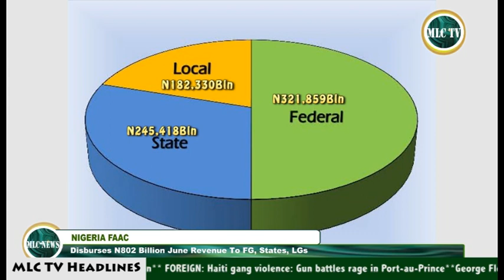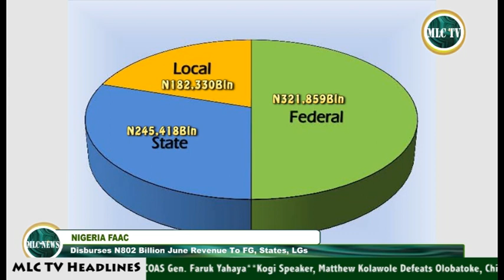MLC Tv News July 28, 2022B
NEWS ITEMS

*. FAAC DISBURSES N802 BILLION JUNE REVENUE TO FG, STATES, LGs
*  KOGI STATE HOUSE OF ASSEMBLY ON WEDNESDAY CONFIRMED KINGSLEY FANWO AS COMMISSIONER-NOMINEES

*. MUQTADA AL-SADR SUPPORTERS STORM PARLIAMENT BUILDING IN BAGHDAD

*. EURO WOMEN 2022: ENGLAND CONFRONTS GERMANY IN THE FINALS